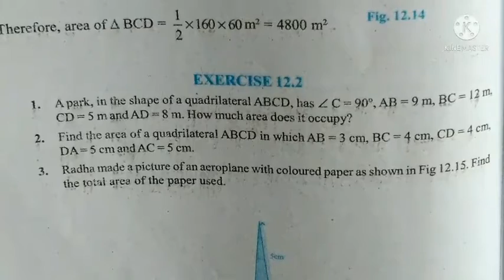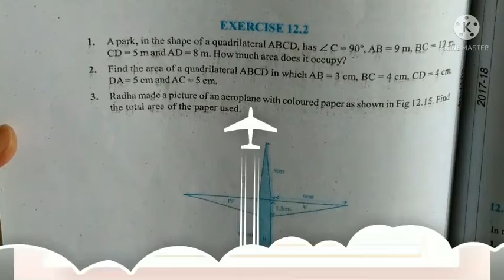Class 9 Maths Exercise 12.2 Part - I